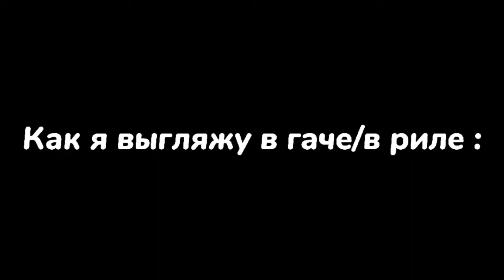Как я выгляжу в гачи/в риле:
И не спрашивайте почему у меня рога :}